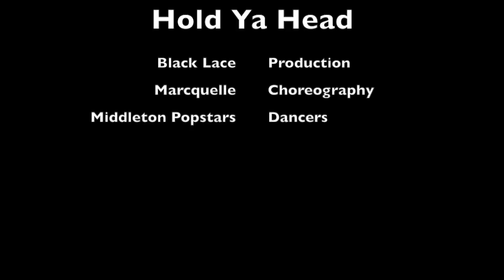Hold Ya Head - Blacklace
Throwback to 2013, an old video we found while cleaning up the computers and realised youtube hasnt seen this yet. We hope you enjoy this blast from the past as much as we did today

Music used with permission from Black Lace